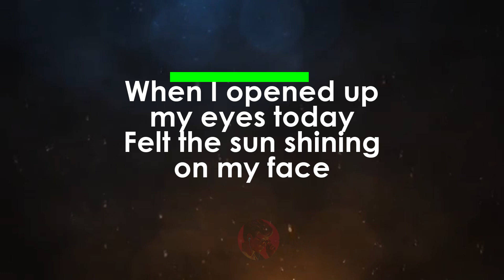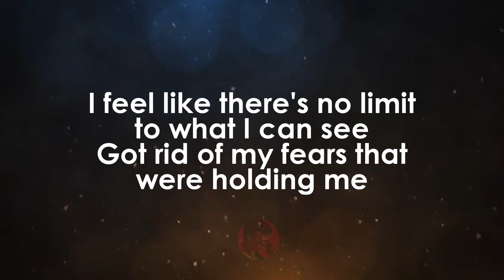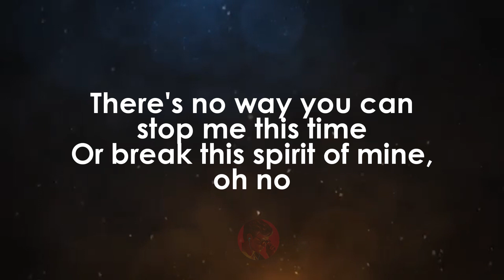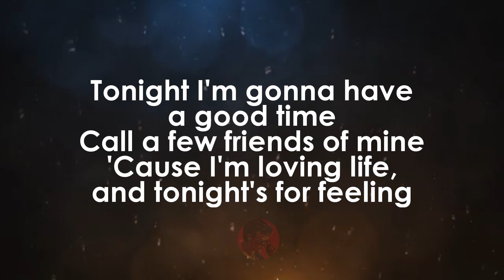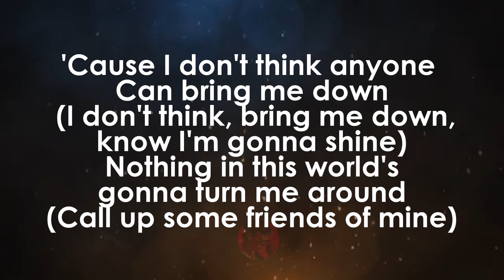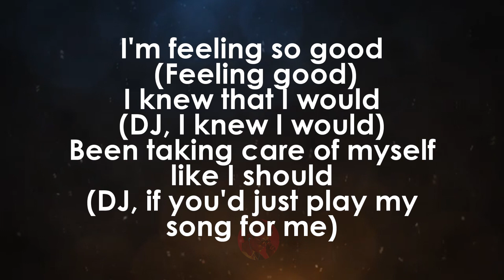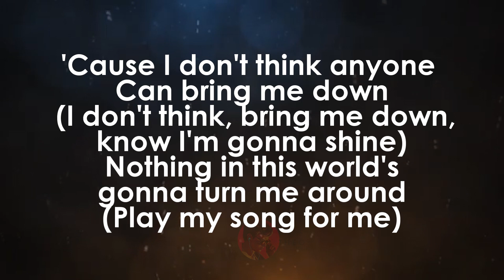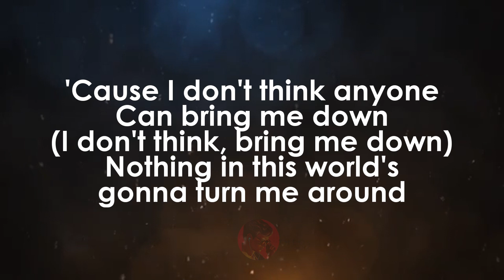Feelin' So Good | Jennifer Lopez karaoke